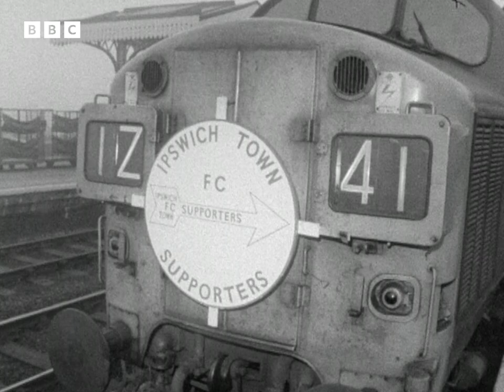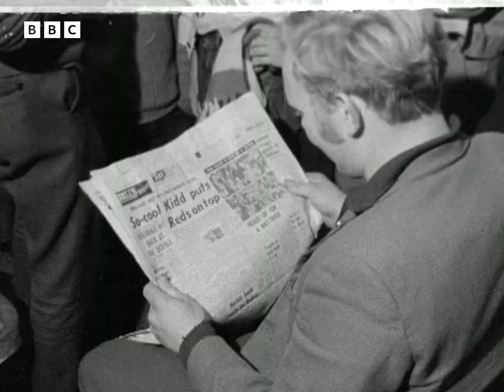1969: IPSWICH Fans - The BEST-BEHAVED In ENGLAND? | Nationwide | Classic Sport | BBC Archive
While many football fans in England are making headlines for the wrong reasons, the Tractor Boys are making them for their exemplary behaviour. Michael Cole joins members of the Ipswich Town Supporters Club, aboard 'The Blue Arrow' - a train that they charter when Bobby Robson's side have away games - on a trip to face Manchester United. What is the secret behind the club with "the best-behaved fans in all the land"?

Originally broadcast 14 October, 1969.